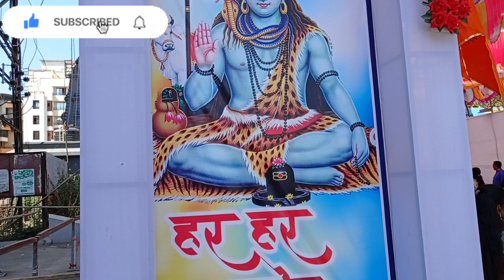Mahashivratri 2023 Vlog | Ambernath Mahashivratri video | Pashupatinath mandir ambernath w